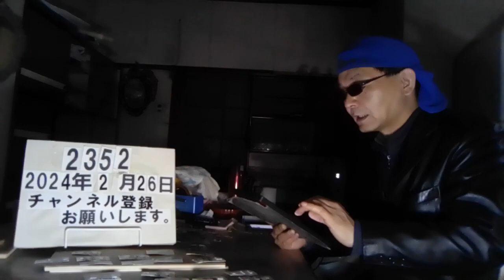＃2352 ９歳娘を包丁で刺す、無職女を傷害容疑で逮捕…「言うこときかないので腹が立った」 2024.2.26.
９歳娘を包丁で刺す、無職女を傷害容疑で逮捕…「言うこときかないので腹が立った」

2/21(水) 23:56配信

香川県警察本部

　娘（９）を包丁で刺して軽傷を負わせたとして、香川県警さぬき署は２１日、同県さぬき市の無職の女（４９）を傷害容疑で逮捕した。

　発表では、女は今月１３日午後９時～同９時３０分頃、自宅で娘の体に包丁を押しつけて刺すなどし、背中や首の後ろなどに２週間程度のけがを負わせた疑い。

　女は「言うことをきかないので腹が立った」と容疑を認めているという。

　児童相談所から１９日、同署に通報があり、捜査していた。